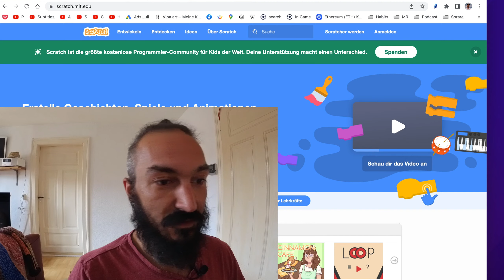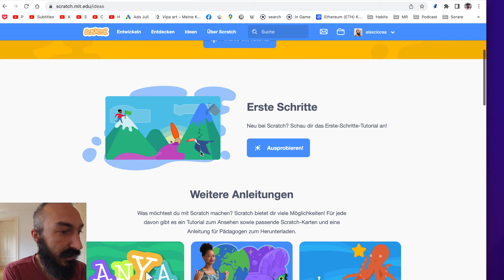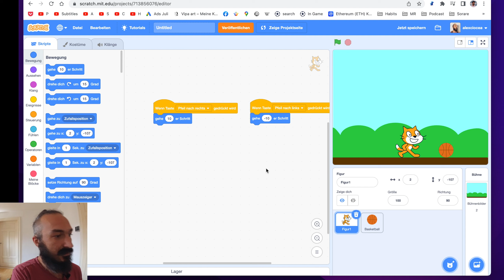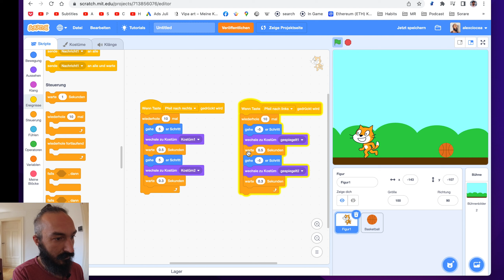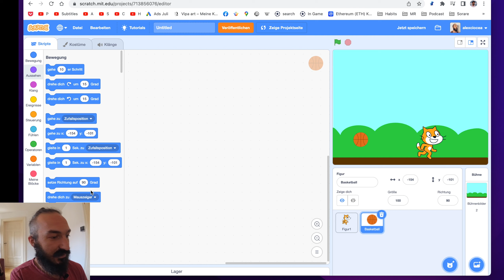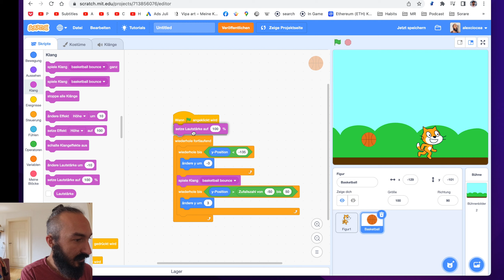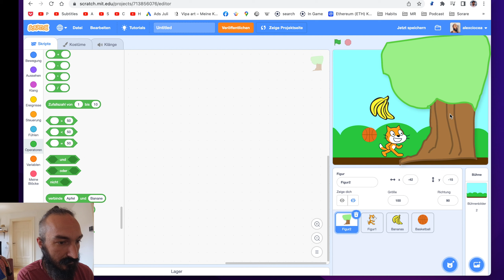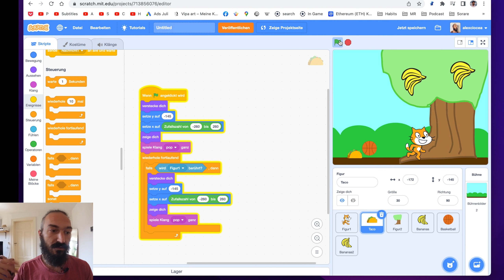Mit Scratch programmieren | Programmieren lernen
Heute nehm ich euch mit auf ein Scratch Tutorial. Ich probiere ein paar Elementen verschiedene Funktionen zu geben bis am Ende eine Animation mit der Scratch Katze und eigenen Elementen entstand.

Ihr wollt Programmiernachhile?